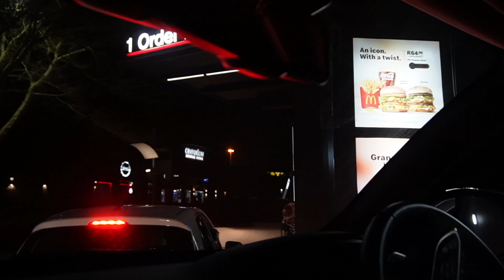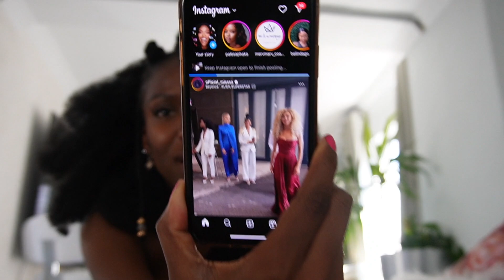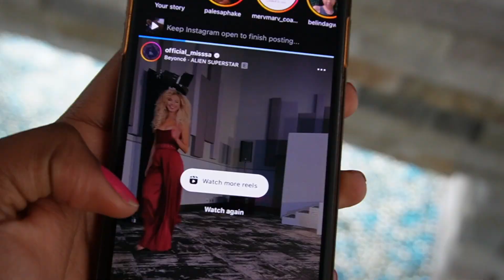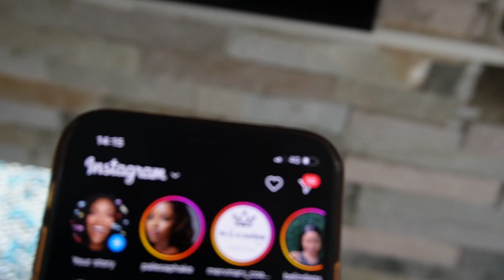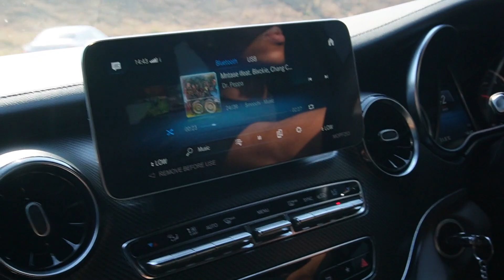Unfiltered: Car Rides & Prom Nights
A DAY IN THE LIFE OF A PASSENGER PRINCESS 💗

01:50 Drive With Us
07:53 Podcast Interview
08:18 Back Home
13:41 Keamo's MD